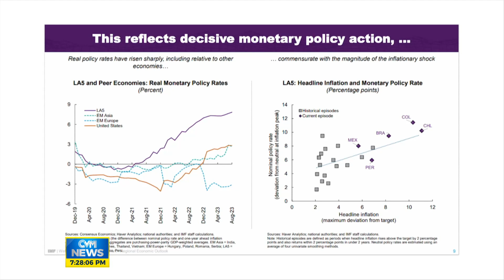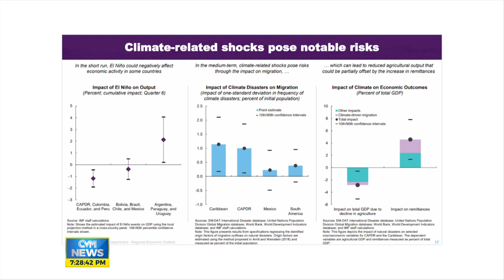Digicel Group CEO to Step Down in December Business News